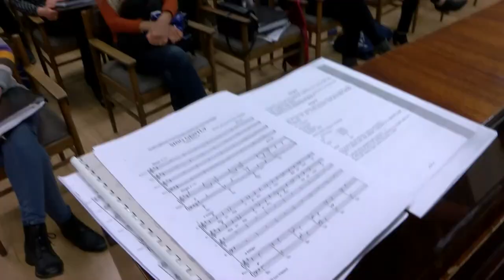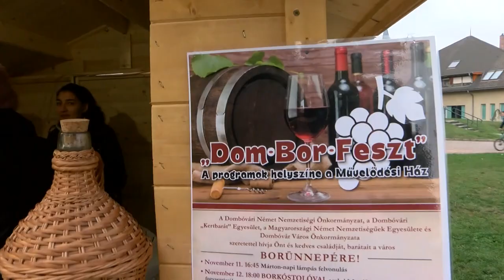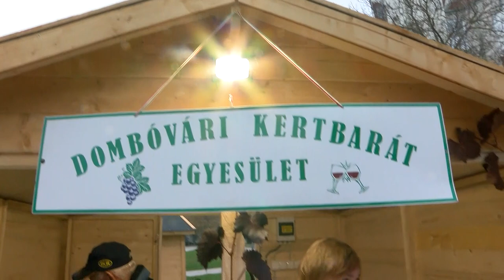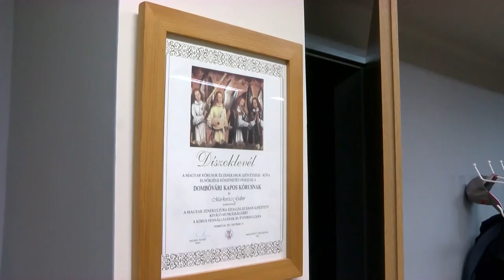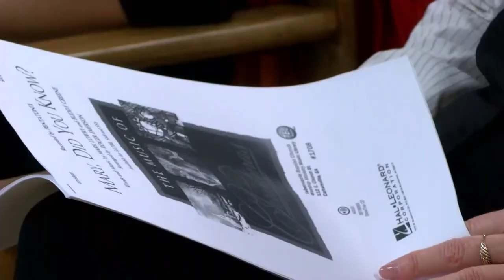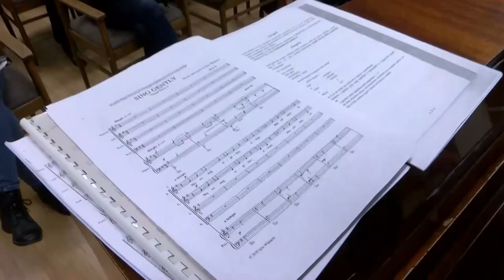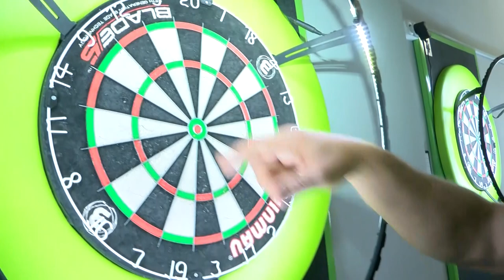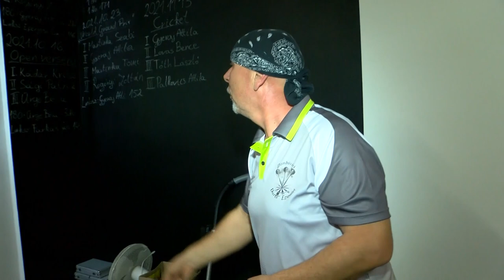Kaposmenti magazin 20211116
Kaposmenti magazin

DOM-BOR-FESZT – Dombóvár
Szavazatokat kér a Kapos Kórus Dombóvár
Házi bajnokság a Dombóvári Darts Egyesületnél
A kulturált borfogyasztás szabályaival ismerkedtek Dombóváron